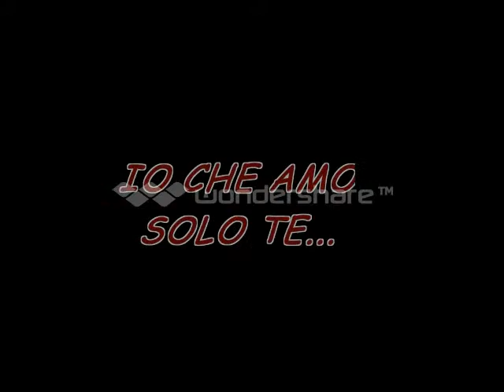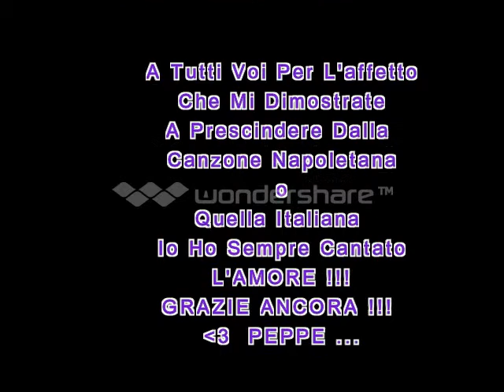FABIO GARGANO - IO CHE AMO SOLO TE (GIUSEPPE ESPOSITO)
BRANO ITALIANO, IO CHE AMO SOLO TE, CANTA : GIUSEPPE ESPOSITO.